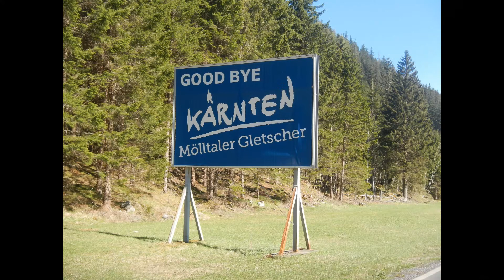Weekend majowy 2014r. / Lodowiec Molltaler / Austria / Karyntia / Mix fotek i filmów /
Organizator wyjazdu:
Dobraintegracja.pl

Miejsce:
Lodowiec Molltaler / Austria / Karyntia.

Termin:
Długi weekend majowy 2014r.